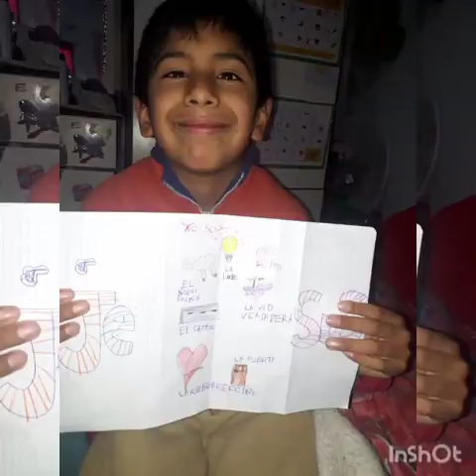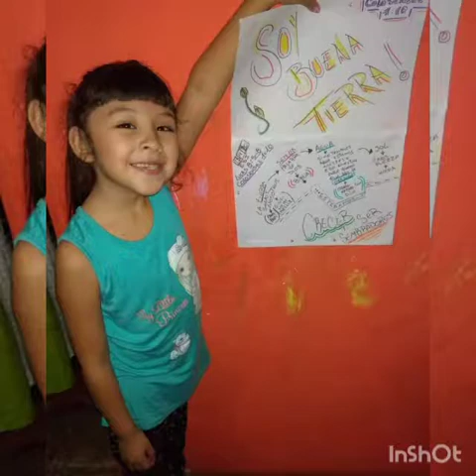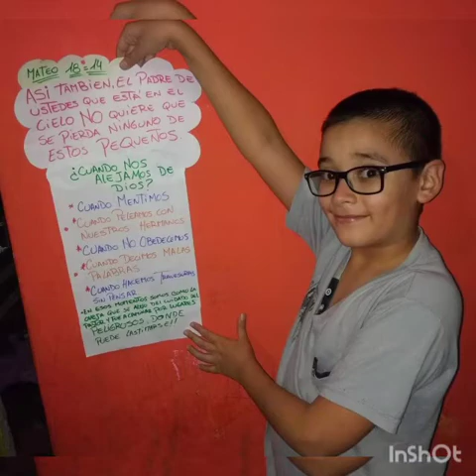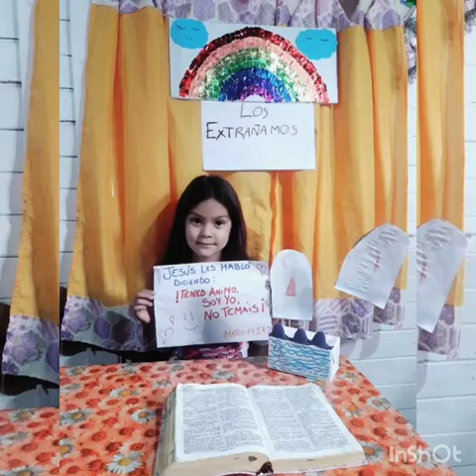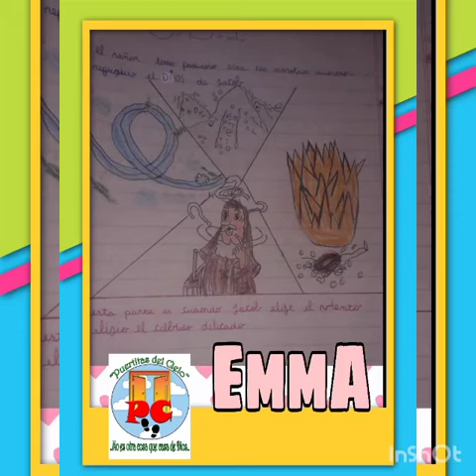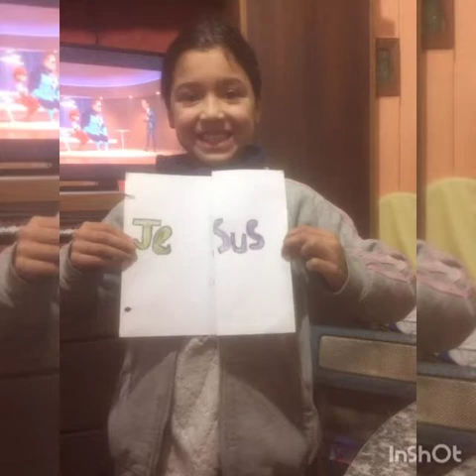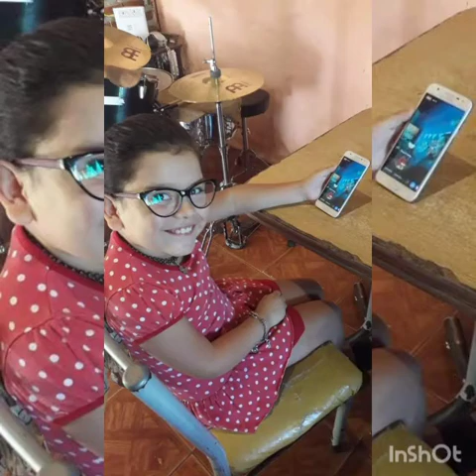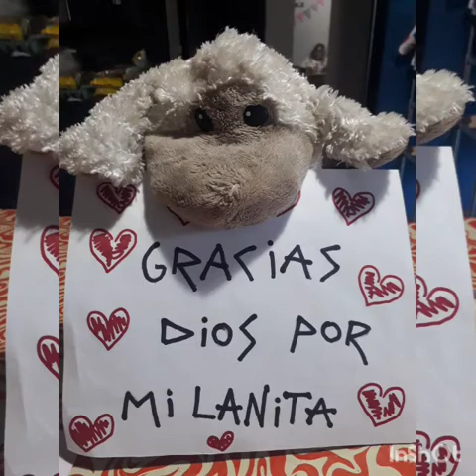Dia del niño EBI 2020